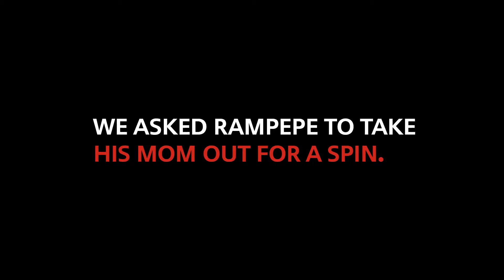MINI Youth Day Rampepe